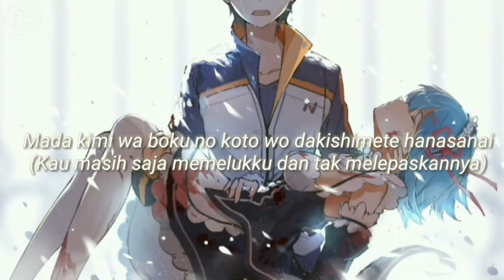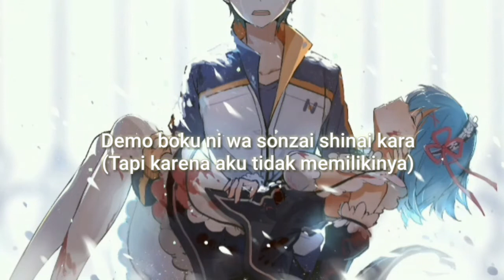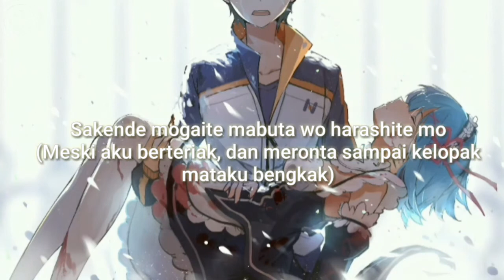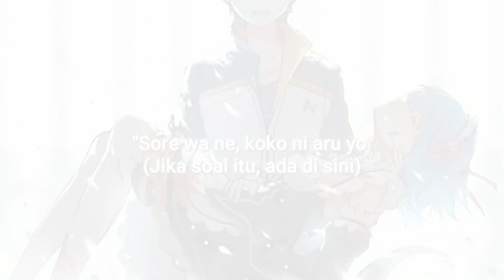SALAH SATU LAGU SEDIH JEPANG TERBAIK,Majiko-Kokoronashi(tanpa hati) lirik dan terjemahan indonesia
KOREKSI: ITU YANG DI AWAL VIDEO SAYA SALAH NULIS NAMA PENYANYINYA HARUSNYA "MAJIKO" BUKAN MOJIKEN

Note :
Waktu gua bilang ini salah-satu lagu sedih jepang terbaik itu sebenernya pendapat gua pribadi jadi mungkin lu punya lagu favorit lu sendiri, kalo gitu sebutin ajh judul lagunya di kolom komentar dan kalo ada terjemahan gua yang kurang tepat lo juga bisa koreksi dibawah okeh 😁